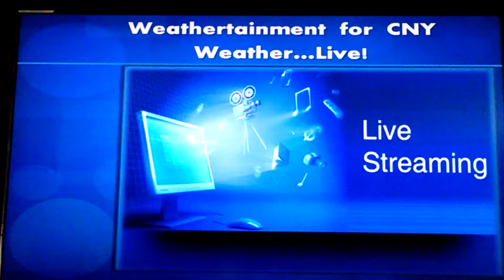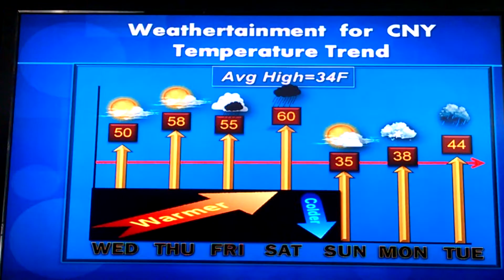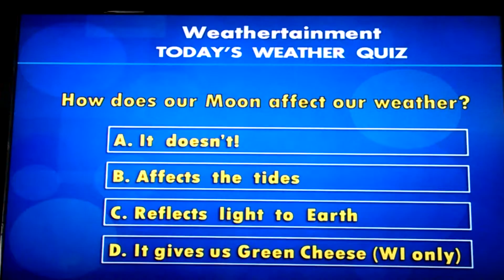5 Day Forecast - February 22, 2017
5 Day Forecast - February 22, 2017